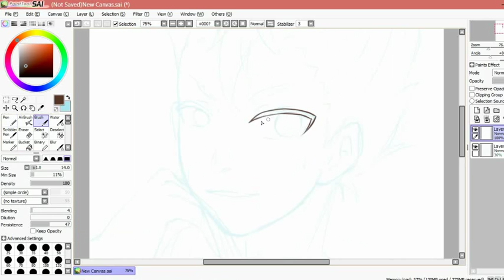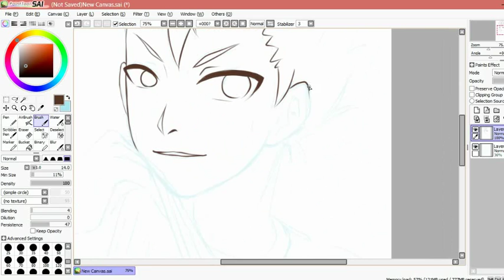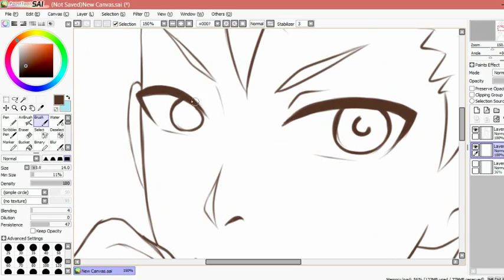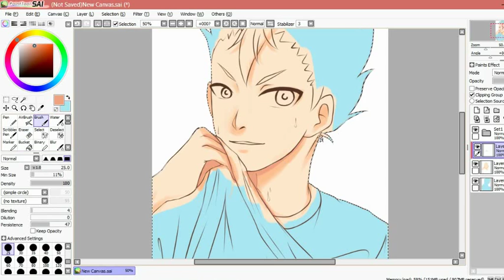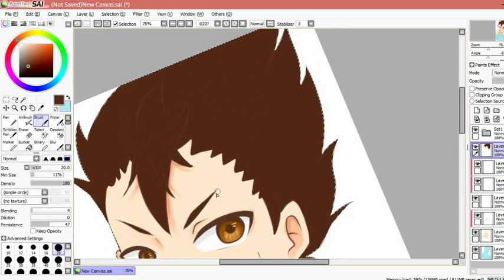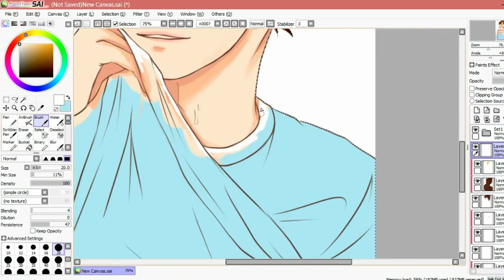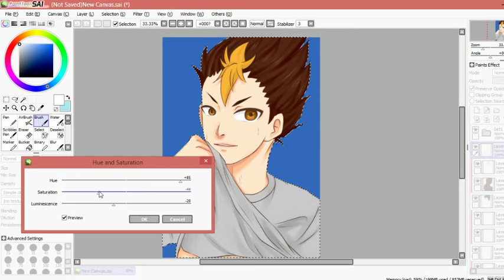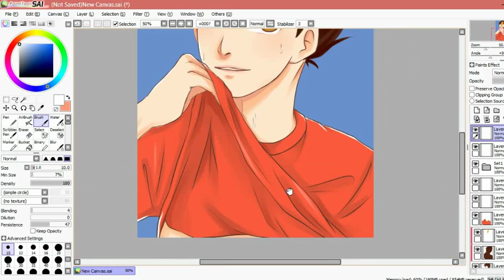[Speed Paint] Nishinoya Haikyuu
คลิปที่ 2 แล้วค่าาาาา
ผิดพลาดอะไรยังไงติชมกันได้นะคะ ^^
คิดไว้ว่า จะพยายามทำคลิปให้ได้เดือนละ 2 ครั้งค่ะ
ในอนาคตอาจจะมีวาดสีน้ำบ้าง ถ้าอุปกรณ์พร้อม แฮะๆ